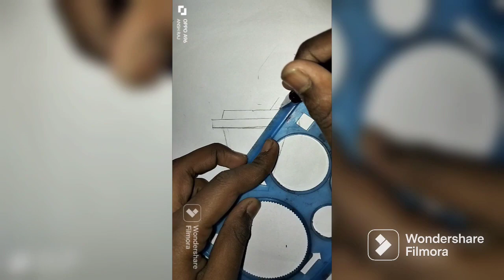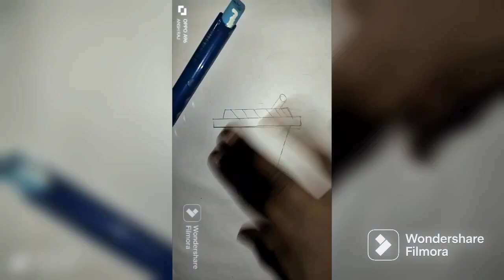HOW TO DRAW A CUTE DRINK, STEP BY STEP, SIMPLE EASY AND KAWAII, DRAW CUTE THINGS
HOW TO DRAW A CUTE DRINK, STEP BY STEP, SIMPLE EASY AND KAWAII,
machi badi machi
modoff gana
sad song
pubg lite
free fire
free fire max
impossible
brigado por assistir! 💖

💋 Inspiration Ruok